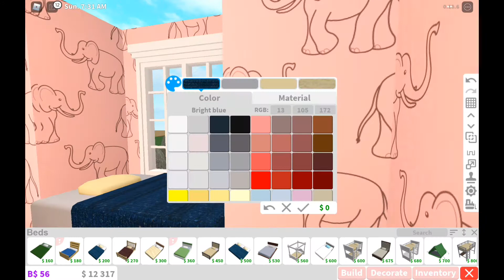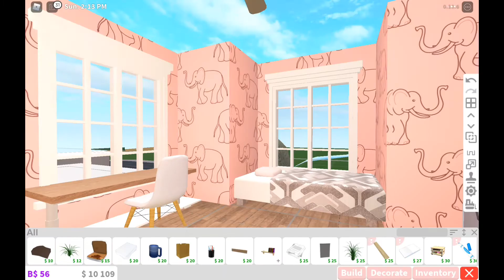Re-decorating my daughters bedroom! I Roblox Bloxburg Speedbuild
WAIT WHAT? THANKS SO MUCH FOR 66 SUBSCRIBERS! LAVVV YA GUYSS🥺🙀😻💑

Are you gonna get a puppy soon? YUSSSS I AM WHEN I AM MOVING HOUSE AND ITS CONFIRMED IMA DO A VIDEO ABOUT ITT! CAN NOT WAIT! :))

XOXO Emma_Builds